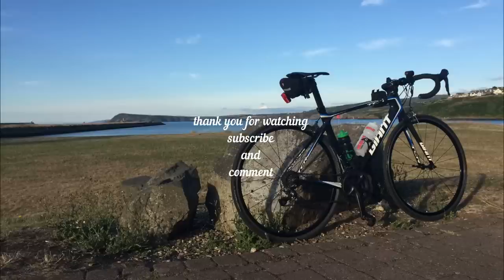105km on 105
105km on 105. Vlog 232
Sunday morning. I did manage to get a few tweaks done on the new n+1 Giant TCR Advance Pro 2 to allow me to ride it for my Sunday ride.

If you want to buy some Siroko sunglasses or cycling jerseys, please do use this link. Not only do you get discount, but it helps my channel a little. Thank you.